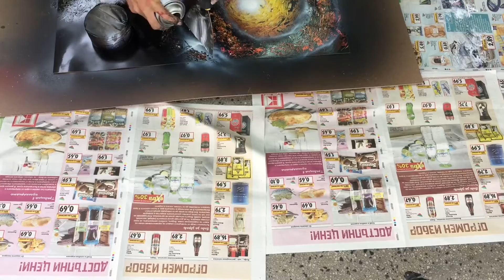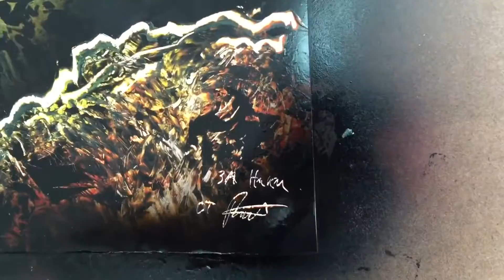Spray paint art Bulgaria 2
My second try